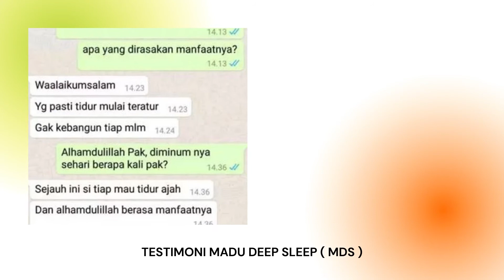REVIEW MADU DEEP SLEEP MDS UNTUK MENGATASI INSOMNIA, TONTON DULU SEBELUM BELI !!!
Konsultasi & Pemesanan 24 JAM, Hari Minggu tetap Buka :

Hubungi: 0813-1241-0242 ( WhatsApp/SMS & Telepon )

Rincian Madu Deep Sleep Untuk Insomnia atau MDS :

Nama : Madu Deep Sleep
Harga : Rp. 170.000 / Botol
Bentuk : Cairan
Kemasan : 1 Botol isi 320gr
Indikasi / Manfaat / Kegunaan : Memperbaiki kualitas tidur, membuat tidur nyenyak dan pulas, mengatasi gelisah dan depresi serta mengurangi ketegangan saraf.
Komposisi : Esktrak chamomile ( matricaria chamomilla ), ekstrak lemon balm ( melissa officinalis ), daun seledri (apium graveolens L), ekstrak buah ceri ( muntingia calabura L), ekstrak pala ( myristica fragrans houtt ) dan madu ekstrak hutan.
Dosis / Aturan Pakai : Disarankan mengkonsumsi madu insomnia minimal 1 jam sebelum tidur. ( Pada point selanjutnya, Anda akan menemukan aturan minum Madu deep sleep yang lebih lengkap ).
Cara Penyimpanan : Simpanlah di tempat yang kering, pada suhu dibawah 30°C dan terlindung dari cahaya.
Legalitas Keamanan : LPOM MUI No.00120053131209 dan DINKES P-IRT No.2093201030251-19

Apa Itu Madu Deep Sleep Untuk Insomnia atau MDS ?

Madu Deep Sleep merupakan pilihan cerdas bagi Anda yang saat ini ingin merasakan kembali tidur yang nyenyak dan pulas tanpa mempengaruhi kesehatan. Mengandung komposisi dan kandungan ekstrak herbal pilihan yang sudahdigunakan selama sejak ratusan tahun.

Madu Deep Sleep bekerja membantu tubuh memproduksi lebih banyak serotonin dengan menciptakan ketenangan dan perasaan rileks yang pada akhirnya membuat Anda lebih cepat mengantuk.

Kandungan bahan herbal Madu Deep Sleep telah diteliti Para peneliti dari School of Life Sciences di Universitas North Umbria bahwa kandungan herbal tersebut mampu meningkatkan kadar Melatonin, yang merupakan hormon yang mengatur tidur.

Manfaat Madu Deep Sleep Untuk Insomnia atau MDS :

Meningkatkan mood
Menimbulkan rasa ngantuk
Menenangkan syaraf di otak
Membantu tidur alami & tenang
Mengatasi sulit tidur dan gelisah
Melancarkan peredaran darah di otak
Memperbaiki kualitas tidur agar lebih teratur
Membantu memperkuat fungsi otak dan menenangkan pikiran
Cocok bagi penderita insomnia, daya ingat lemah, mudah lelah, pusing, dll

Cara Kerja Madu Deep Sleep Untuk Insomnia atau MDS :

Madu Deep Sleep bekerja efektif meningkatkan kualitas tidur dengan cara menenangkan pikiran dan saraf sehingga dengan pikiran yang tenang dapat membantu mengatasi gangguan sulit tidur (insomnia), mengurangi stress, dan meredakan kecemasan.

Lebih jelasnya, Cara kerja Madu deep sleep dalam mengatasi insomnia ialah karena ada kandungan senyawa Melatonin.

“Melatonin adalah hormon yang terjadi secara alami yang disekresikan oleh kelenjar pineal di otak,” kata David J. Earnest, Ph.D., seorang profesor di departemen ilmu saraf dan terapi eksperimental di Texas A&M Health Science Center College of Medicine, yang mempelajari ritme sirkadian — siklus 24 jam yang memberi tahu tubuh kita kapan harus makan, tidur, dan melakukan proses tertentu.

Cara Pesan Madu Deep Sleep Untuk Insomnia atau MDS yang ASLI

Untuk cara pesan, kirimkan data berikut :

Nama :
Alamat rt/rw :
Desa/kel :
Kec :
Kab/kota :
Prov :
Kode pos :
No Hp / WA :
Nama produk :
Jumlah Order :

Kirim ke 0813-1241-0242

Contoh :

Nama : Bpk. Syafrudin
Alamat rt/rw : Jl. Bungur No. 12 ( 09/12 )
Desa/kel : Makassar
Kec : Makassar
Kab/kota : Makassar
Prov : Sulawesi Selatan
Kode pos : 54673
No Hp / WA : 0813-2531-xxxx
Nama produk : Madu Deep Sleep
Jumlah Order : 2 Botol

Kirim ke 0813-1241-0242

JAMINAN / GARANSI :

✅ 100% Original
✅ Barang selalu ready
✅ Barang dijamin asli garansi uang kembali 3x lipat
✅ Respon cepat, pelayanan ramah, gratis konsultasi
✅ Hari minggu dan tanggal merah tetap buka
✅ BISA COD atau BAYAR di TEMPAT ke Seluruh Indonesia
✅ DIJAMIN barang selalu paling baru dan Expired paling lama
✅ Pengiriman TERCEPAT dan PACKING DIJAMIN TERAMAN
✅ Buka setiap hari (Tidak ada hari libur, semua chat akan di balas)
✅ Packing di tempat kami aman rapi terbungkus rapat (Privacy Anda Terjaga)
✅ GARANSI UANG KEMBALI 100 % jika barang Anda tidak sampai tujuan atau hilang
✅ Agen / Distributor / Supplier Tangan Pertama, PRODUK FRESH dan pasti ASLI 100%